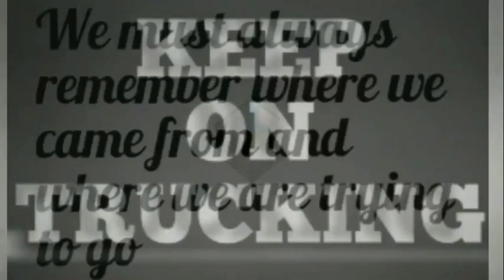Pipe Securement Melton Truck Lines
Back off home time with a little light pipe securement.